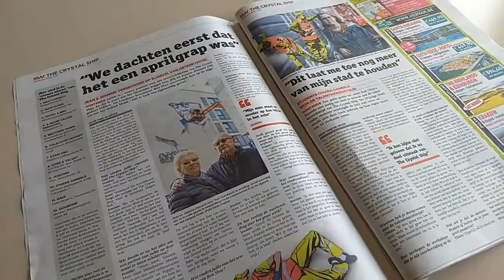Jaune kaapt De Zeewacht Kust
De street artist Jaune -gekend van zijn afvalmannetjes in The Crystal Ship in Oostende, werkte mee aan onze krant, De Zeewacht Kust.